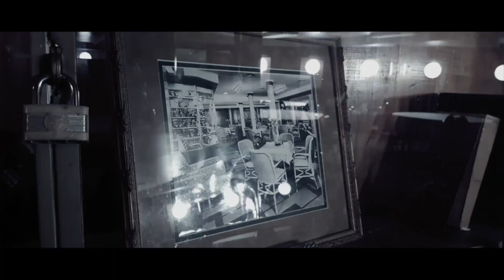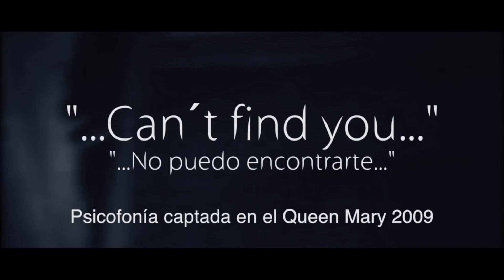LA PUERTA A LO DESCONOCIDO: ESTE BARCO QUE TIENE ALGO EXTRAÑO EN SU INTERIOR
Al entrar nos encontramos algo muy extraño